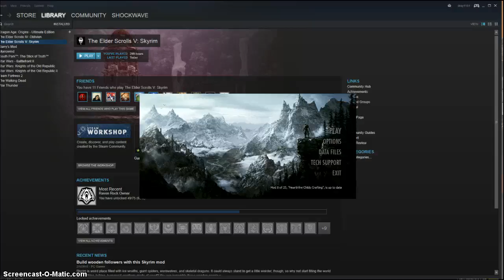Info Video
Talk about everything